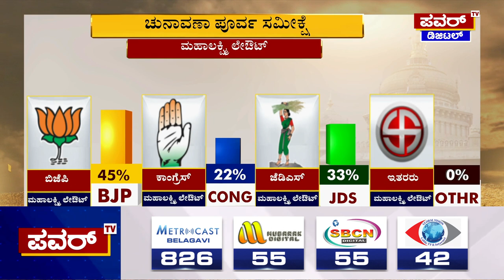Karnataka Election Survey : ಮಹಾಲಕ್ಷ್ಮಿ ಲೇಔಟ್ ಕ್ಷೇತ್ರದ ಪವರ್ ಸಮೀಕ್ಷೆಯಲ್ಲಿ ಬಿಜೆಪಿ ಮೇಲುಗೈ | Power TV